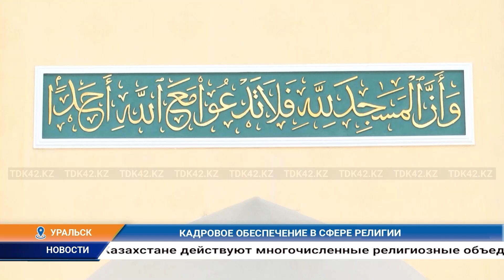КАДРОВОЕ ОБЕСПЕЧЕНИЕ В СФЕРЕ РЕЛИГИИ